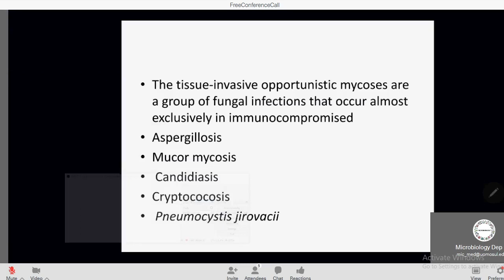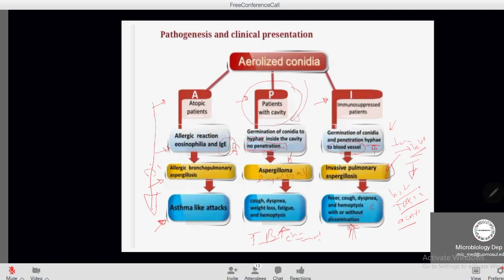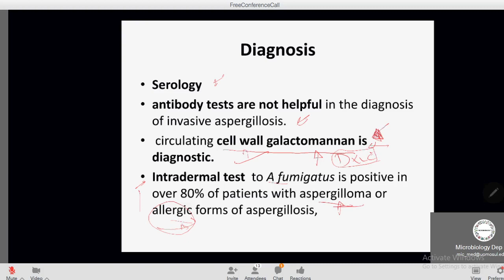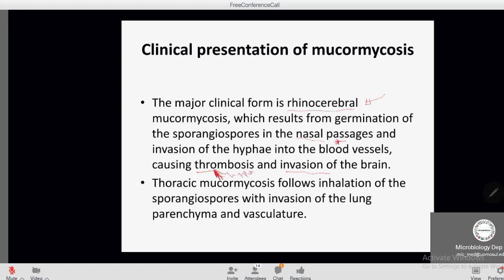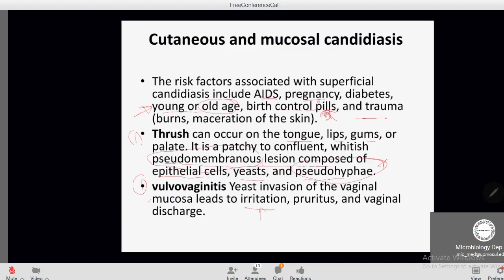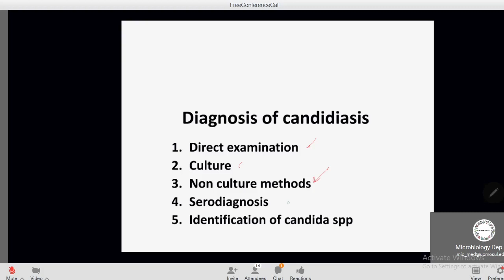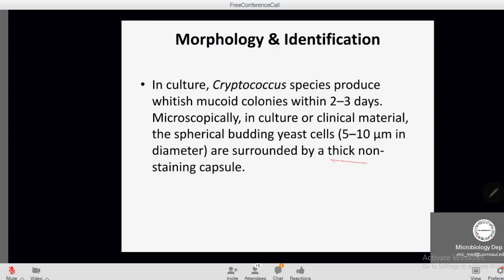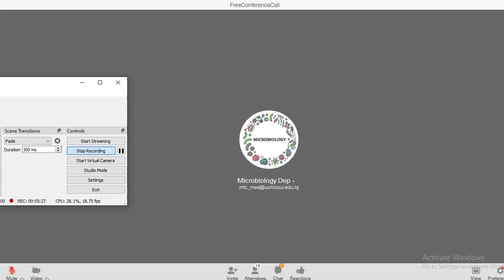د.أسماء Lec 3 (Mycology)